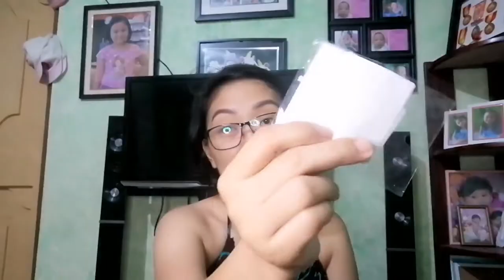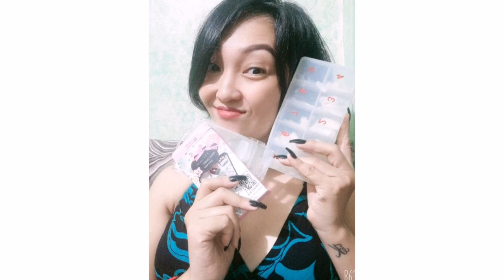TURORIAL l HOW TO APPLY FALSE NAILS AT HOME l Loryn Channel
How to: Applying false nails at the comfort of your home.

Product:

False nails & Nail glue: Shoppee ₱58.00 + 20.00 (depends on online shop)

Nail Polish: HBC & Watsons

*NailL❤️ve colorless 12ml (HNC only) ₱43.00

*Chic nail color black velvet 10ml (watsons and in any local store) ₱30.00